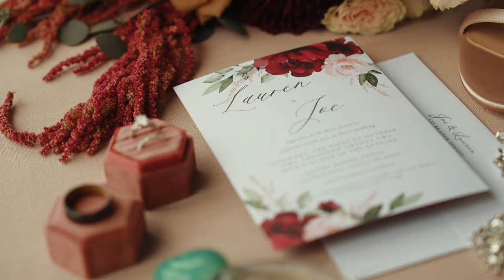Lauren and Joe - Wedding Teaser | Bailey Barns Venue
Videographer: Penderville Wedding Films
Photographer: Rocha Photo Co
Dress: Sorelle Bridal Salon
Florist: Perennial Floral
Ceremony/Reception Venue: Bailey Barns Venue
Hair: Laura Moore at Bloom Salon
Make-up: Allison Fetty at Bloom Salon
DJ: Funomenon Entertainment
Cake: Sharon Talbot (cousin)
Catering: Back Bay Catering
Officiant: Pastor Ben Moses from Simpson Creek Baptist Church
Bridesmaid dresses: Azazie (cabernet)
Groomsmen: Daniel's Mens Store
Invitations: The Knot

Editing Computer
14” Apple Macbook Pro M1 Max